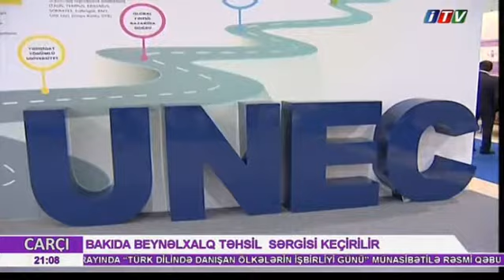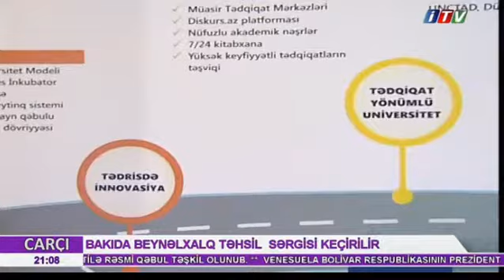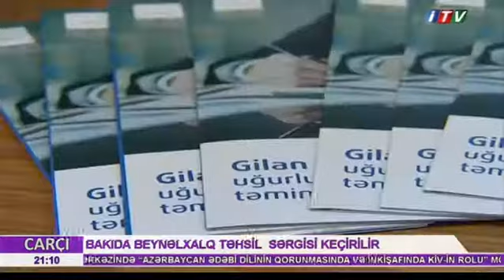UNEC-dəki yeniliklər Beynəlxalq Təhsil sərgisində - ITV